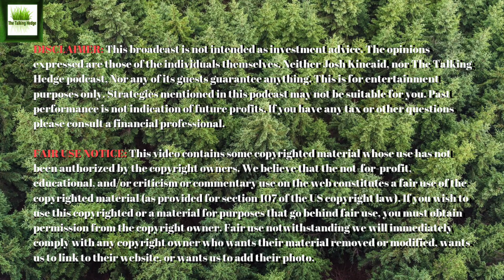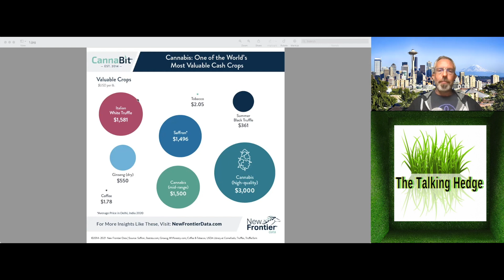Cash Crop: Cannabis as a Commodity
While cannabis cultivation required relatively trivial amounts of land and water, a tremendous amount of value is being produced for the burgeoning commodity. In the United States, a wholesale pound of quality smokable cannabis flower can fetch between $1,500 and $3,000 or more, while a pound of coffee or tobacco cost $1.78 and $2.05 per pound, respectively.

An in-depth look at water usage in the regulated cannabis cultivation market reveals how it compares to the illicit market and traditional agricultural sectors. On a per-pound basis, cannabis might be better compared to more valuable, scarce cash crops.

Mid-range cannabis in the United States, costing approximately $1,500/lb., is comparable to the price a pound of saffron fetched in Delhi, India, last year ($1,496), or the same amount of Italian white truffles ($1,581).

Consequently, cannabis is not only one of the world’s most valuable cash crops, but the industry’s market value has potential to increase dramatically, with only incremental increases in production.

Across the globe, nations which have legalized cannabis for either medical or adult use have found the plant to be an enticing source of additional revenue. At the same time, agricultural research and innovation should normalize cultivation practices and lead to greater resource efficiency.

Show Links:
Bureaucratic Restraints Constrain Cannabis as a Commodity

Episode 758 of The Talking Hedge:
​Covering cannabis business news, interviews, investments, events, products, reviews, and some random stuff. But as Jay-Z said "it's only entertainment."

Music Info:
Artist: Milochromatic Beats
Song: Dark Trap Beats Hard Rap Instrumental | Gang | 2018
Artist: LuxrayBeats